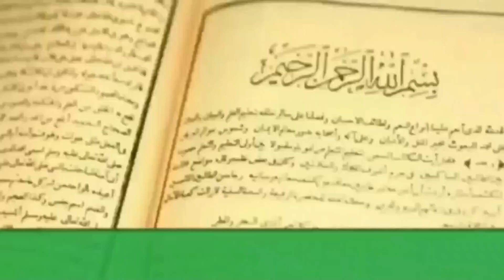RAHASIA SHOLAT DHUHA YANG TIDAK ANDA KETAHUI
Begitu pentingnya sholat Dhuha maka jangan tinggalkan melaksanakan sholat Dhuha. Disini dijelaskan beberapa Fadhilah sholat Dhuha

Terimakasih